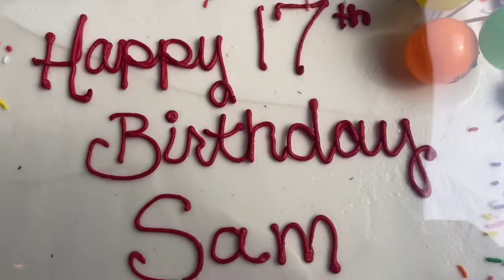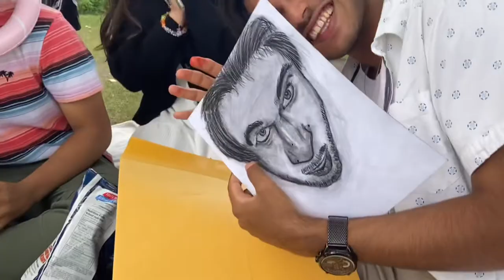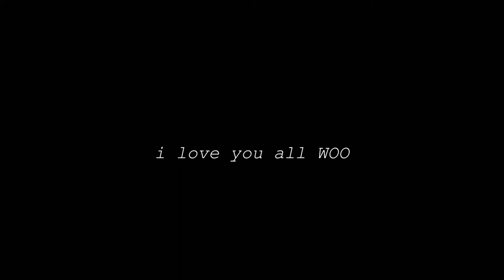SUMMER RECAP 2022 :)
was gone all summer, here's what happened...

anyone noticed the part where i forgot to add a transition 🤭